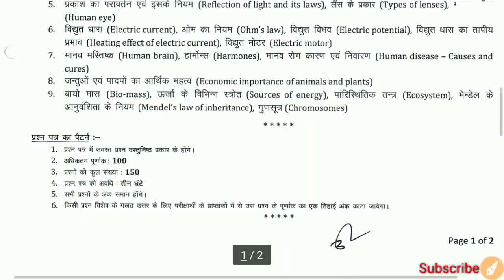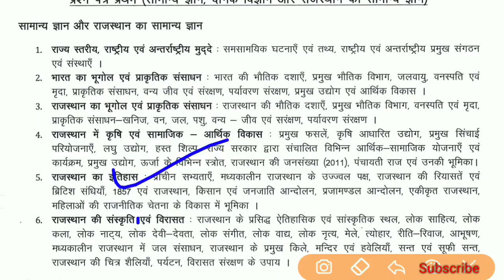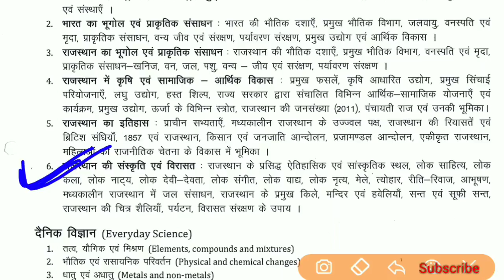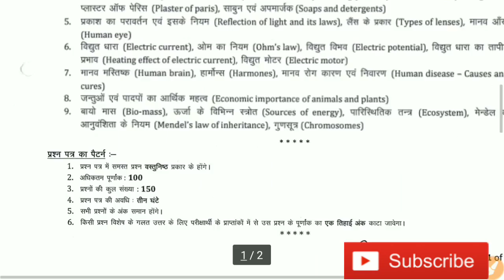RSMSSB Stenographer Exam Pattern & Complete Syllabus & Negative Marking details..✍️🔥🔥